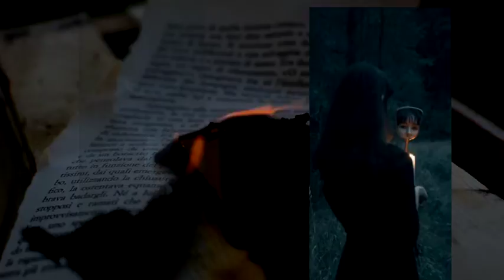Shadow Game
I hope you enjoy this spooky little Halloween Tale!
Happy October! Happy Halloween!